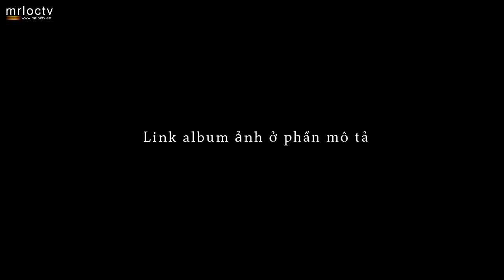Chất mộc mạc của người đàn ông Quy Nhơn City | Moto Man - Style Life | Model Foto Phúc Huỳnh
👉 Góc chia sẻ kinh nghiệm kinh doanh :
Chất mộc mạc của người đàn ông Quy Nhơn City
Moto Man - Style Life | Model Foto Phúc Huỳnh
Remix music mrloctv